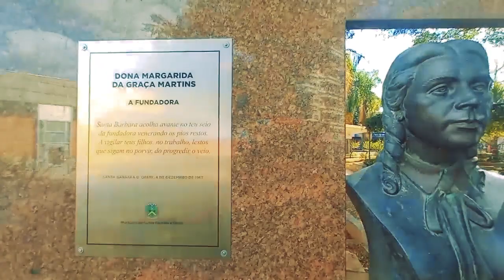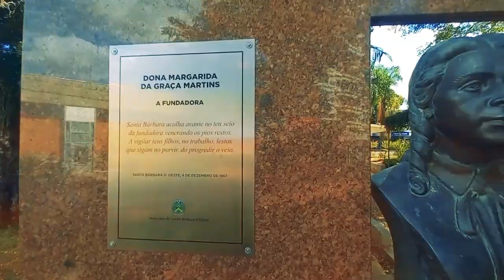Personagens de Santa Bárbara #29 | Convidada: Graça Camargo - Jornalista